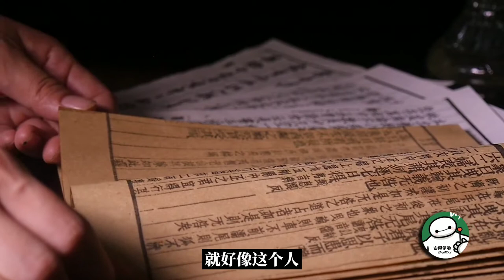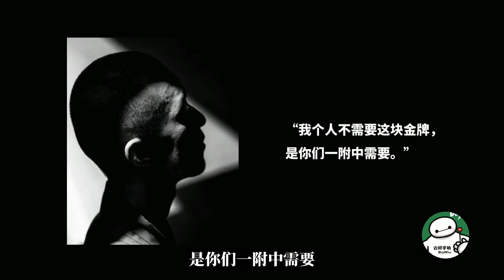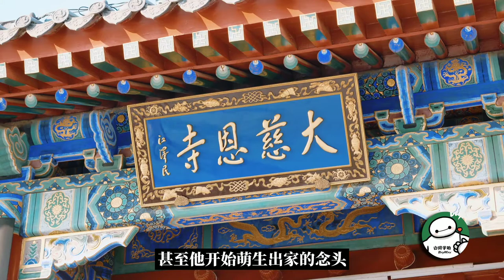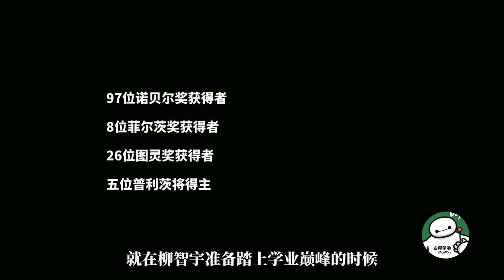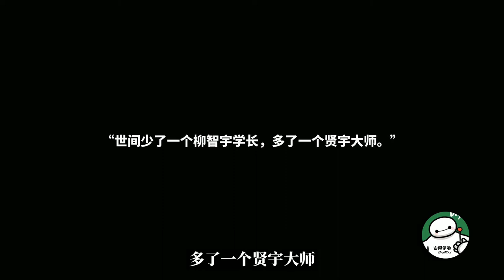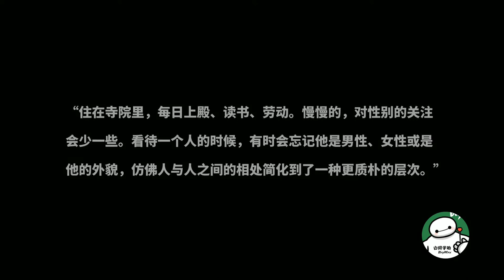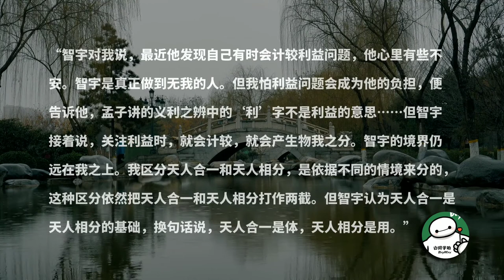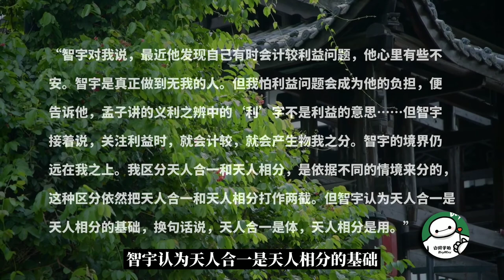被西方誉为神通，拒绝了全额奖学金的麻省理工，柳智宇为什么选择出家？【白同学哟】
本频道制作的所有视频都是为了向观众传递有趣的社会时事新闻，绝对符合平台的使用政策。 大家有没有发现一个规律？当代或近代的修行者通常都是在一个领域获得巨大成功之后就会没有迟疑的转向其他领域，当他们在很多领域都取得巨大成就之后，就会不假思索地迈入修行的大门，这个怎么形容呢？这就好像是他们已经摸透了这个物质世界的规律，转头开始追求精神上的升华，开始追求心灵上的慰藉，是不是听起来特别像李叔同的三层楼境界，我们今天要说的这个人也一样，不同的是他就是当代人
你的白同学上线！